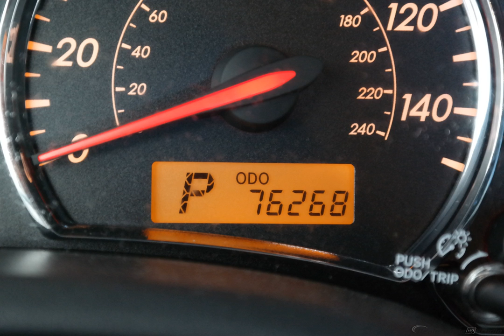2011 Black Toyota Corolla 4D Sedan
Used 2011 Black Toyota Corolla 4D Sedan S
4D Sedan. Ready to roll! Are you READY for a Toyota?! This is arguably the sharpest cars you'll ever see! This vehicle has been babied by the previous owner, and it shows. It has no flaws or blemishes and everything works like new. A 2010 Consumer Digest Best Buy Award winner.